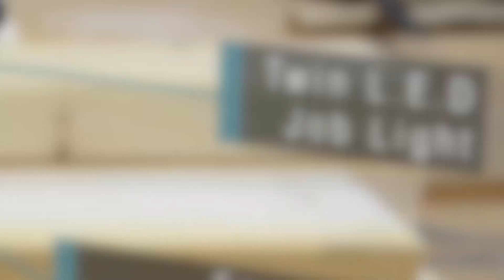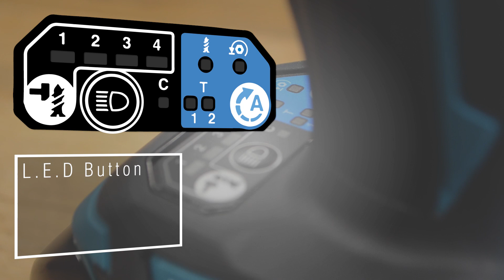Makita UK DTD171Z Impact Driver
The Model DTD171 is our high-end cordless impact driver powered by 18V LXT Li-ion battery.

User benefits include:
Electronic 4-stage impact power selection + 4x Assist Modes
4x Assist Mode Variations: Wood mode, T-mode for thick metal plate, T-mode for thin metal plate and Bolt Mode
Quick mode switching function with memory function
LED job light
and more.